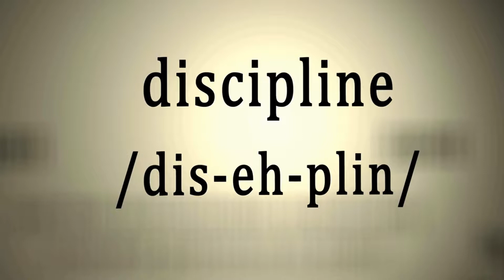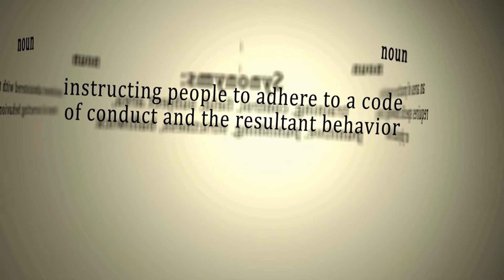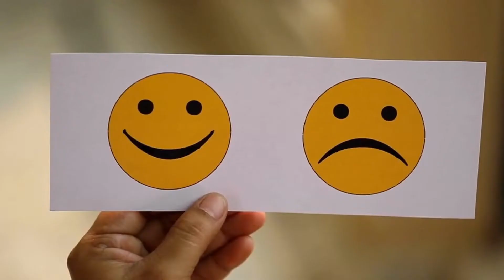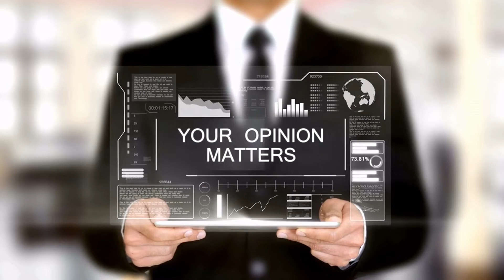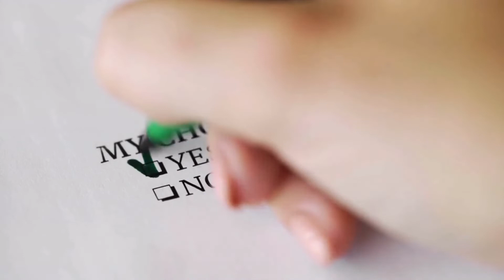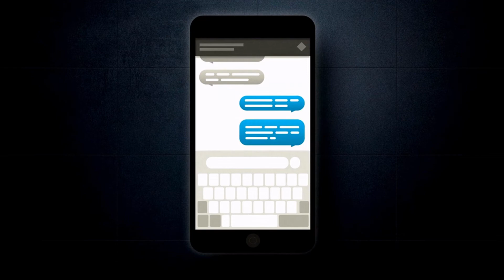Will Smith's Life Advice Will Change You - One of the Greatest Speeches Ever | Will Smith Motivation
Will Smith's Life Advice Will Change Your Future! Listen to how you can overcome fear, doubt and people not believing in you.
Willard Carroll Smith II, also known by his stage name The Fresh Prince, is an American actor and rapper. He began his career starring as a fictionalized version of himself on the NBC sitcom The Fresh Prince of Bel-Air.

If you’re interested in making a lot of money
Do you want to be a millionaire and live a life of luxury?
Do you want to make over a million dollars
this year from your phone?
Checkout how this app is generating millions of dollars for people just like you: